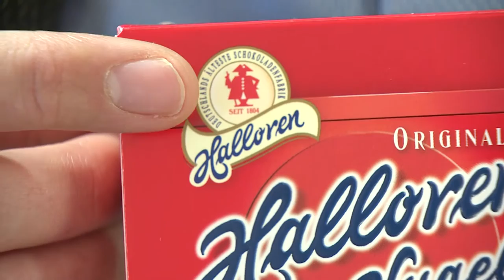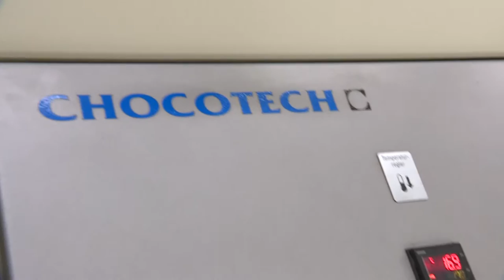TILL AUF TOUR – Folge 7 aus der Halloren Schokoladenwelt im Hauptbahnhof Halle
In der neuesten Folge unserer Serie TILL AUF TOUR lässt unser Reporter es sich so richtig schmecken – und zwar in der ältesten Schokoladenfabrik Deutschlands. Auf geht’s also in den Halloren-Shop im Hauptbahnhof Halle. Vor Ort erfährt Till auch gleich, wie die süßen Sachen hergestellt werden. Erleben Sie Bahnhöfe mal anders und haben Sie Spaß mit der siebten Folge unserer Videoserie.